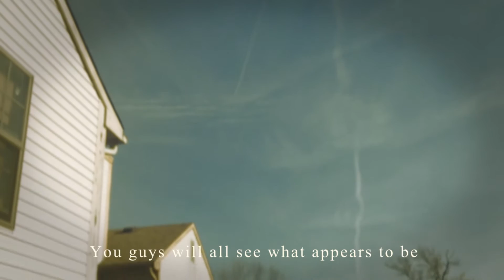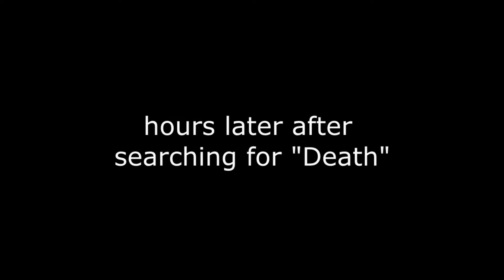The Pardoner's Tale - Student Edition - PHS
Phu Nguyen
Tyrone Boykin Jr.
Raquan Briscoe
Elijah Tounkara
Nathan Woldai

Camera Men -
Dequan Briscoe
Tony Nguyen